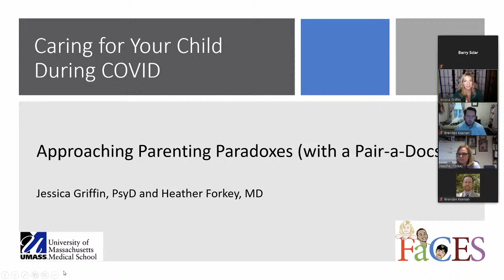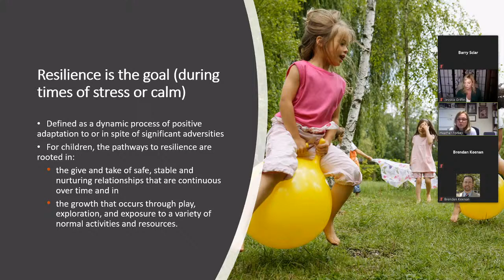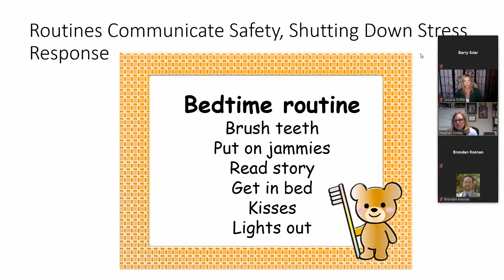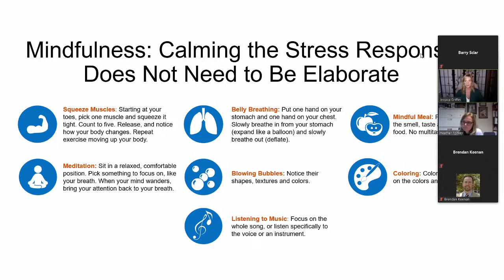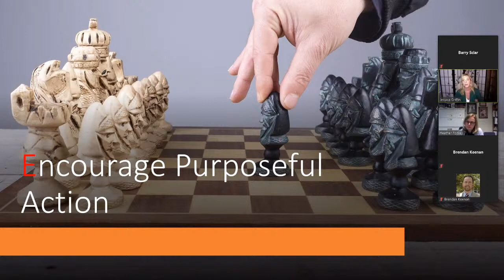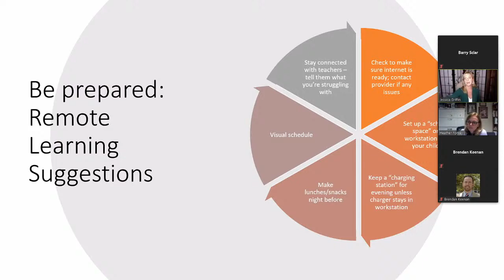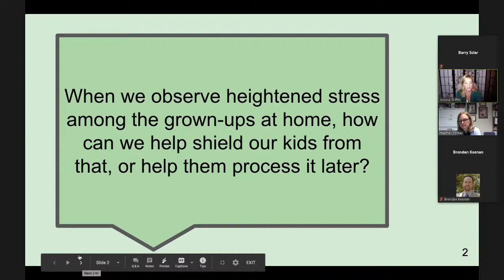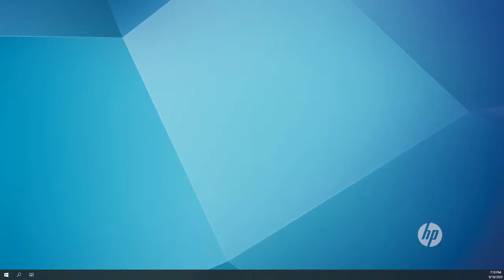Caring for Your Child During COVID: Webinar (Wachusett Regional Schools & UMass Medical)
This Thursday, September 10th at 6:00 PM, we are pleased to offer a great opportunity for Wachusett families to participate in a webinar to help support our students as they return to school.  The title of the webinar is “Caring for Your Child During COVID: Approaching
Parenting Paradoxes with a Pair-a-Docs.” While the target audience for the webinar is parents & guardians, the content will be relevant to anyone who works with children.
This webinar will be presented by two national experts in childhood trauma and resilience: Heather Forkey, MD and Jessica Griffin, Psy.D., of the University of Massachusetts' Medical School and UMass Memorial.
Dr. Forkey (a pediatrician) and Dr. Griffin (a psychologist) will talk about how to best support your child during the school year and address the paradox of trying to parent during a pandemic, particularly as children are transitioning back to a new school year.
Dr. Forkey and Dr. Griffin will provide an overview of the impact of stress and how to promote resilience, even during challenging times. In addition to their extensive professional credentials, both Dr. Forkey and Dr. Griffin are moms of children in the Wachusett School District!